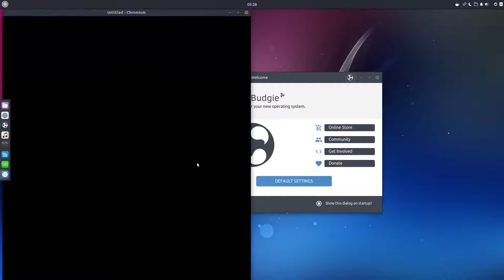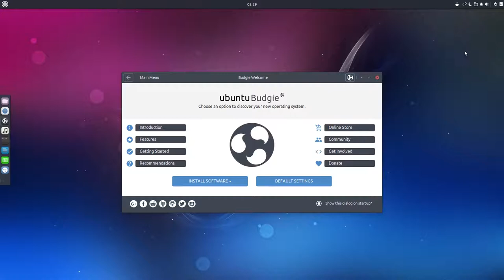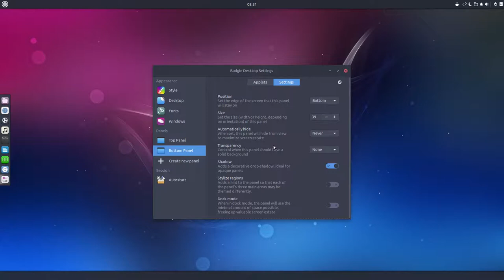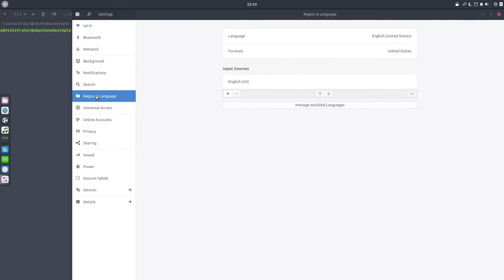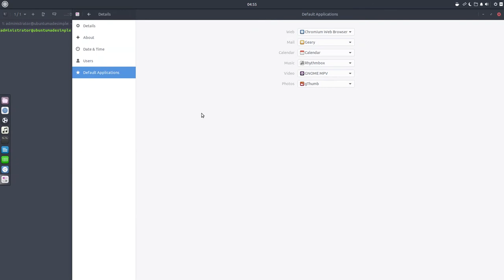10 New Things In Ubuntu Budgie 17.10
In this tutorial we look at whats new in Ubuntu Budgie 17.10 a beautiful distro filled with the best of Budgie 10.4 and Gnome 3.26!

I forgot to look at the color folder option which has been added!